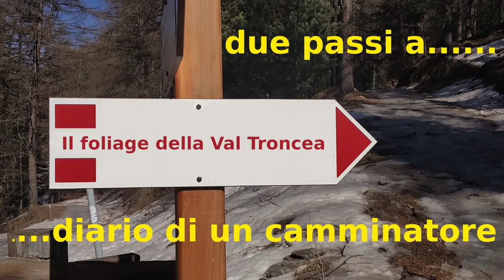Il foliage in Val Troncea - SLOW LIVING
Un'escursione di inizio autunno in Val Troncea; tutti i dettagli su